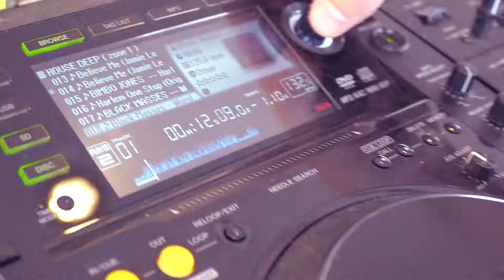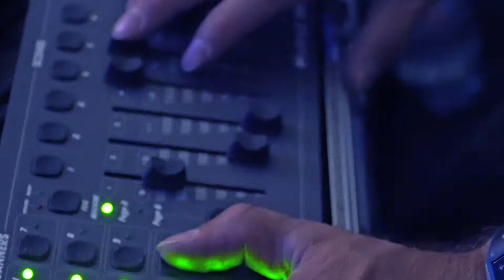MARIAGE / DJ / SON LIGHT / INSTAL ' ACTION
DJ / SON LUMIERE / VIDEO / INSTAL'ACTION ( Spécialiste de la soirée privée , mariage , anniversaire,autre..)